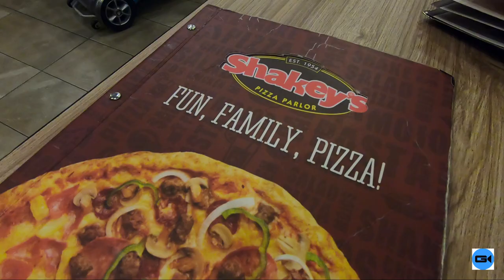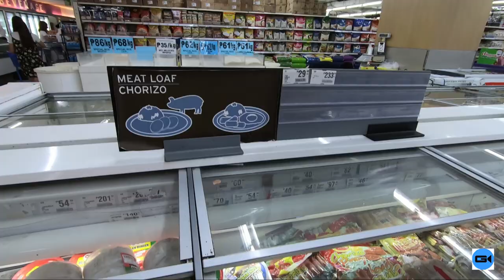Groceries Shopping At SM City Cebu Mall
Pre-Christmas groceries shopping at SM City Cebu supermarket. It's a nice
place to shop at as it has the most if not all the supermarket stuff you need.